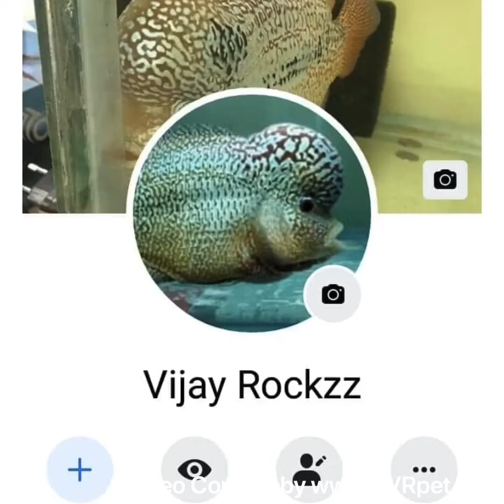Vijay Rockzz - Chennai - Indonesia Cencu - importer of Cencu - 7299637535. TAIYO Flowerhorn Contest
Vijay Rockzz - Chennai - Indonesia Cencu - importer of Cencu - 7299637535 - TAIYO Flowerhorn Video Contest